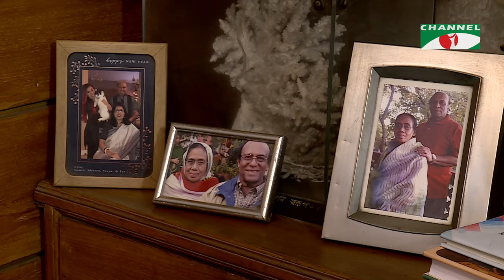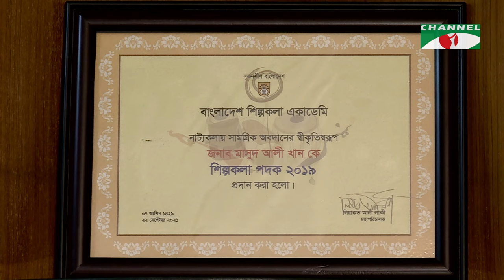Taroka Kothon | তারকা কথন | EP-8616 | Masud Ali Khan | Nader Chowdhury | Channel i Shows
The very first daily live celebrity show in the country
◉ Program: Taroka Kothon
◉ Produced by: Anonna Ruma

worldwide.